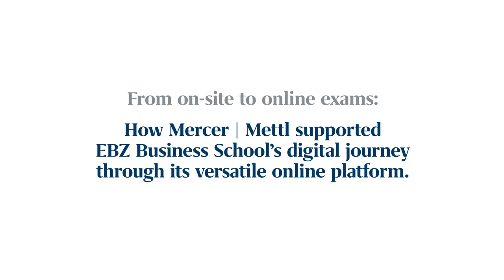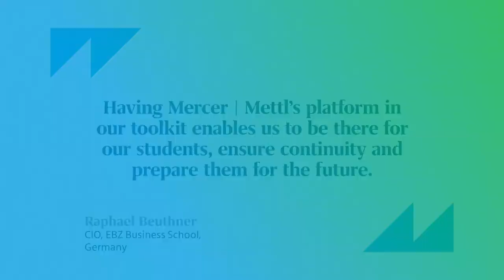Mercer Mettl & EBZ Business School: Digital Journey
Mercer | The Digital Journey of EBZ Business School with Mercer

From onsite to online nearly overnight, EBZ Business School's Dr. Raphael Beuthner explains how Mercer Mettl allowed the school and its students were able to transition to online learning and exams via Mercer Mettl's versatile online platform. Learn about this success story and how Mercer Mettl can help ensure security, provide proctoring, and create a seamless transition to online education.